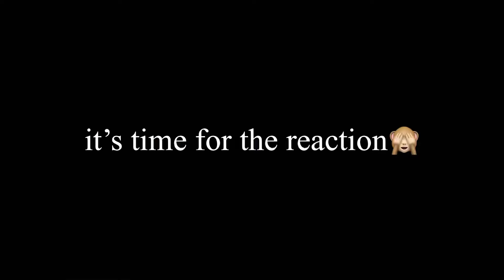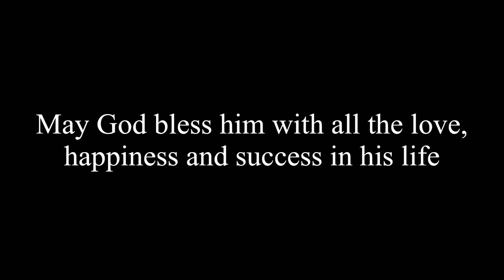NAVRATRI DAY-4 : Vrat Paneer Sabzi Recipe, Birthday Celebration 🎉